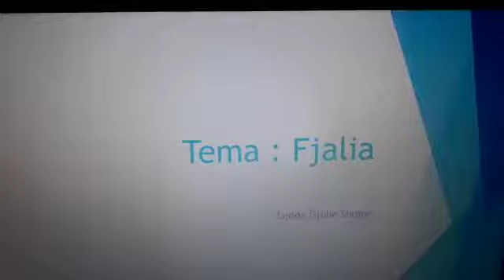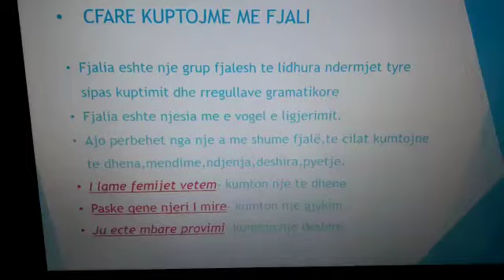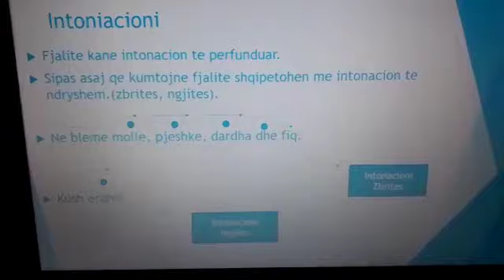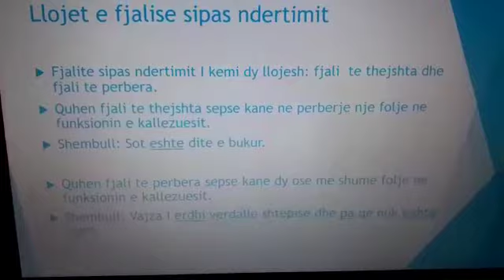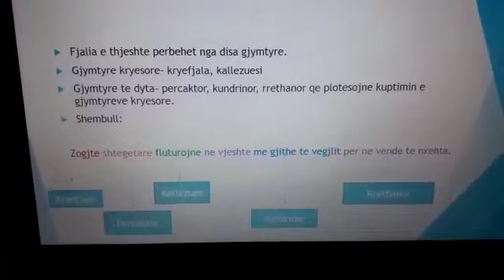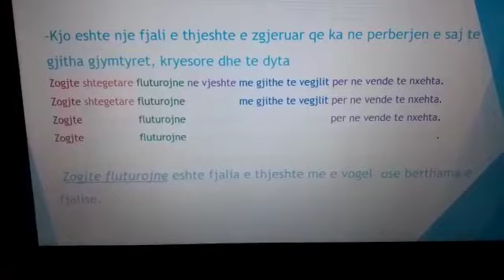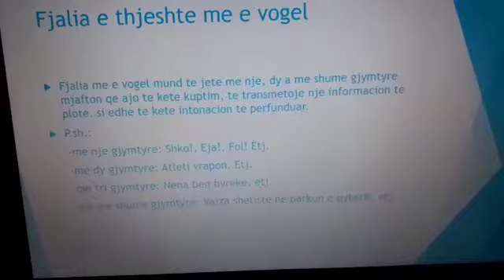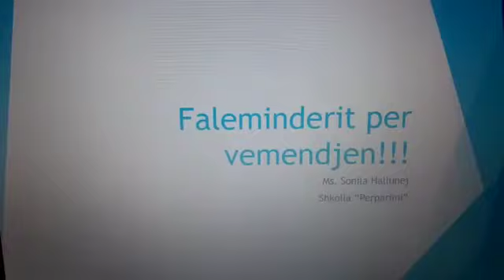Fjalia 18/02/2021 java online gjuhe shqipe